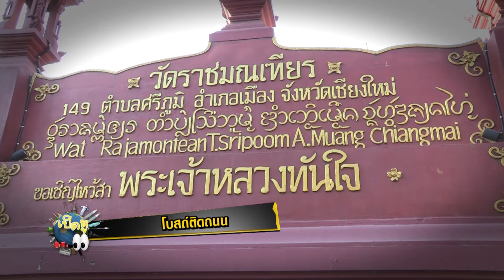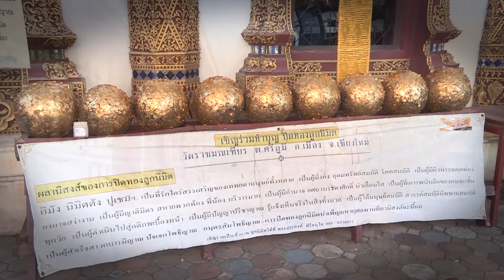เปิดหูเปิดตา ตอนโบสถ์ติดถนน (5 เม.ย.58)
พาไปชมวัดราชมณเฑียร จังหวัดเชียงใหม่ ซึ่งเป็นวัดแห่งแรกของกษัตริย์ราชวงศ์มังราย มีสถาปัตยกรรมทางพุทธศาสนาอันสวยงามเก่าแก่มากมาย เอกลักษณ์พิเศษที่สำคัญของวัดนี้คือ มีองค์พระประธานหินทรายแกะสลักทรงเครื่องประดิษฐานอยู่ในพระอุโบสถที่สวยงาม ซึ่งไม่เคยปรากฏในปัจจุบัน จะมีก็แต่ตำนานในอดีตที่บอกไว้ในสมัยพระเมืองแก้ว กษัตริย์เมืองเชียงใหม่ ว่าได้ทรงสร้างพระพุทธรูปหินทราย ประดิษฐานไว้ยังวัดร่ำเปิง ซึ่งหลังจากนั้นมา ก็ไม่เคยมีพบว่ามีสร้างพระพุทธรูปหินทรายอีกเลย  อยากรู้ว่าโบสถ์แห่งนี้ทำไมทางขึ้นโบสถ์ถึงติดถนน แถมยังพลุกพล่านไปด้วยรถยนต์ที่สัญจรไปมา  ห้ามพลาด!

รายการ 'เปิดหูเปิดตา' รายการสารคดี วาไรตี้ ที่ให้ทั้งความรู้และความบันเทิง ให้ผู้ชมได้รับรู้แล­ะได้สัมผัสกับเรื่องราวต่างๆ ที่น่าสนใจ ไม่ว่าจะเป็นเรื่องราวของ คน สัตว์ สถานที่ หรือสิ่งของ